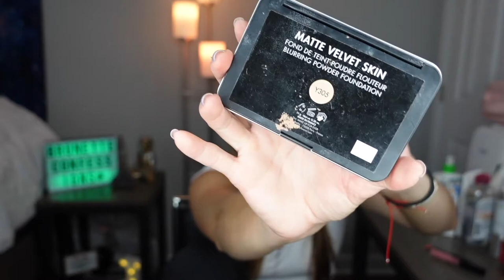CURRENT FAVORITES| Beauty, skin care, hair, tanner, drink, laundry & more!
STOP. before you continue reading...

I'M BACK!!
And with a favorites video.. which is MY favorite.

P R O D U C T S:
Downy in-Wash Scent Booster Beads

Nature's Bounty Hair, Skin and Nails Gummies

OUAI Texturizing Hair Spray

Garnier SkinActive Micellar Cleansing Water

MAKE UP FOR EVER Matte Velvet Skin Blurring Powder

CeraVe PM Ultra Lightweight Facial Moisturizing Lotion

CeraVe Cream-to-Foam Facial Cleanser

Travel Jewelry Organizer

BAGSMART Toiletry Bag Travel

SOSU Dripping Gold Luxury Tanning Mousse

Hi guys! My name is Jennifer and I was born and raised in Miami, Florida. I am a Journalist at a local TV station and a blogger on my free time.  I am a beauty enthusiast and fashion addict, always looking for an excuse to dress up. Not to mention, a fitness junkie.

FOLLOW BRUNETTE CONFESSIONS for the full scoop on fashion, beauty, fitness, life and all things Miami. The site is dedicated to the girls creating their future, who might need some help and guidance along the way. With a hint of wisdom and humor we confess our secrets.